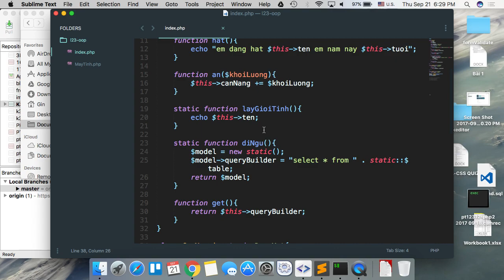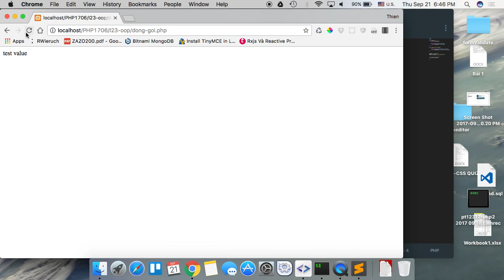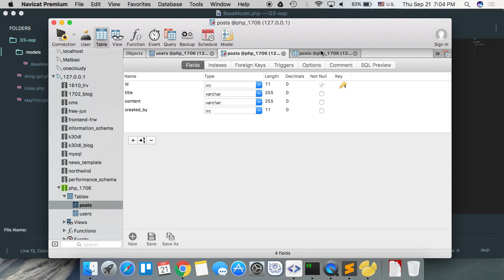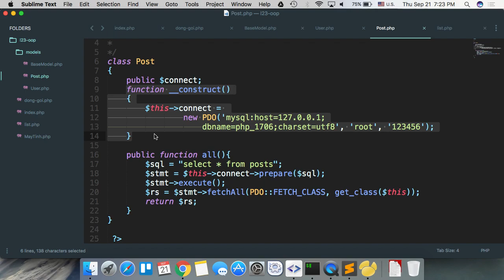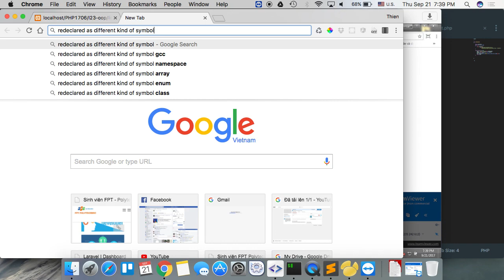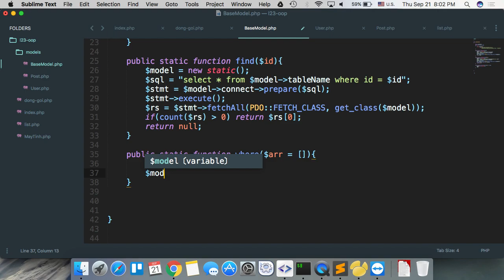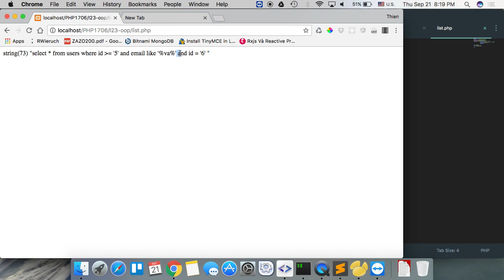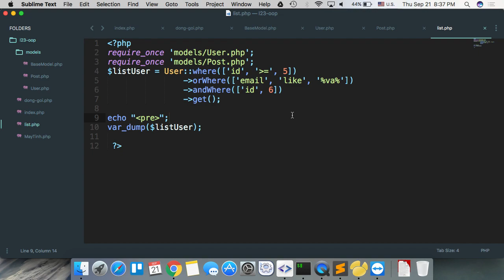php1706 2017 09 21